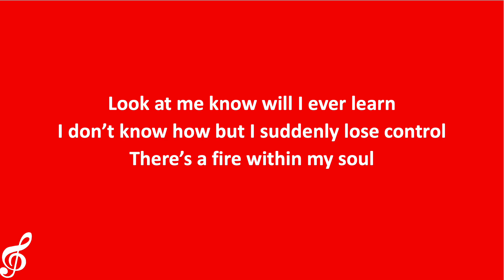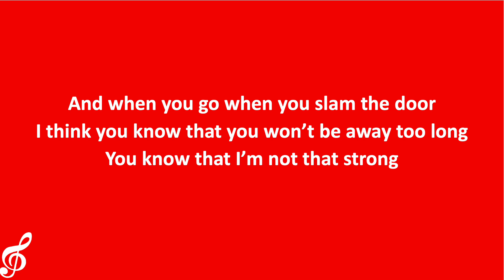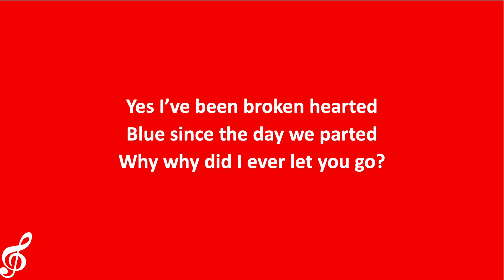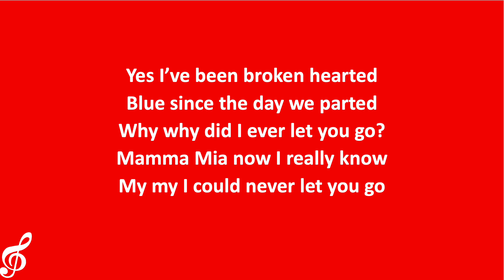Mamma Mia (opb. ABBA) - Chorallaries Karaoke (Acapella)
"Mamma Mia"
opb. ABBA
Soloist: Jessica Shoemaker '26
Arr: Lucy Ward '25, Sarah Cao '26
VP: Henri Jackson '23

Audio: Bay Estate

The Chorallaries of MIT are MIT's oldest mixed-voice a cappella group. We perform in the greater Boston area, tour the country, release albums (one coming this Summer!), and perform at various competitions, such as the International Championship of Collegiate A Cappella (ICCA). We focus on sound, musicality, and performance, and we have a great time singing together.

Follow the Chorallaries on social media!

The Chorallaries of MIT 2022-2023
Danielle Allison ‘23
Sarah Cao ‘26
Zen Ho Sang ‘25
Henri Jackson ‘23
Katherine Lin ‘25
John Magira ‘25
Raima Mahmud ‘23
Khari Payne ‘26
Alejandro Reyes ‘26
Jessica Shoemaker ‘26
Josh Sweet ‘24
Lucy Ward ‘25
Reidyn Wingate ‘25